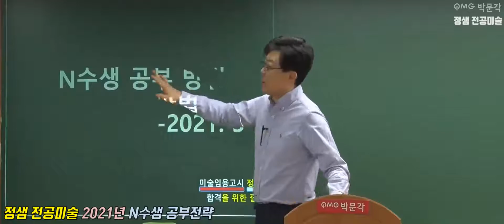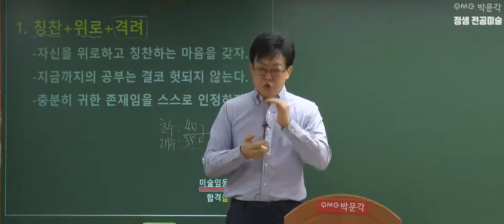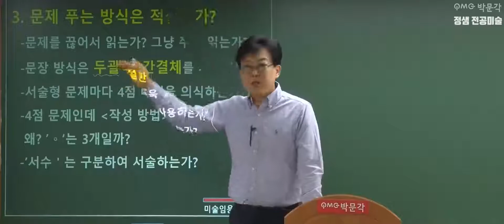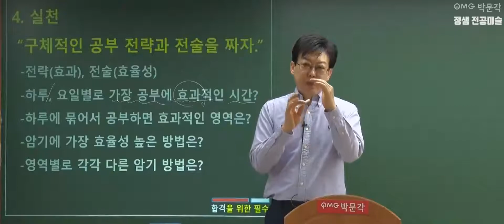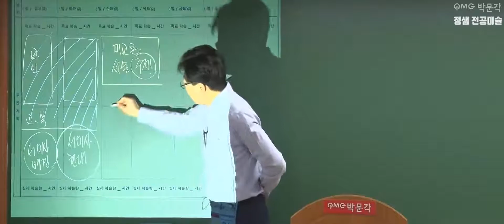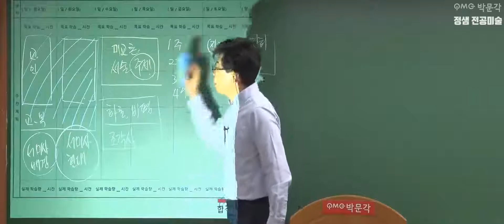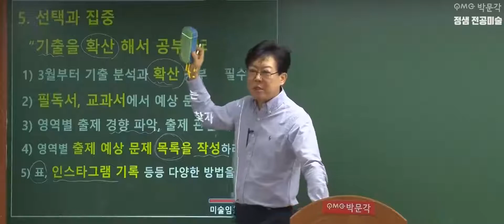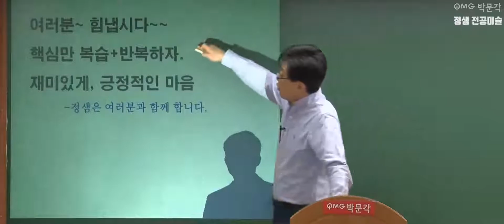[정샘 전공미술] 2021년 N수생 공부 전략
[정샘 전공미술] 2021년 N수생 공부 전략 영상입니다.